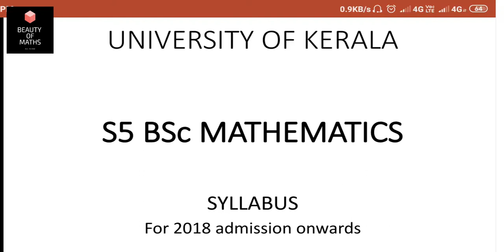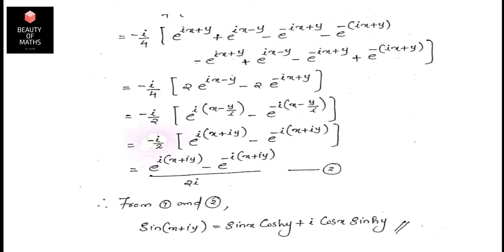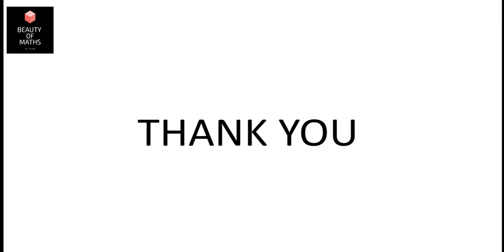Hyperbolic Functions | BSc Mathematics | Complex Analysis | Malayalam | Kerala University.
Session by
ANEES A J
Assistant Professor
KTCT College of Arts and Science
Kallambalam, TVM